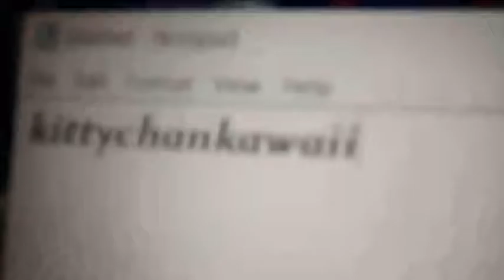My Usa name is